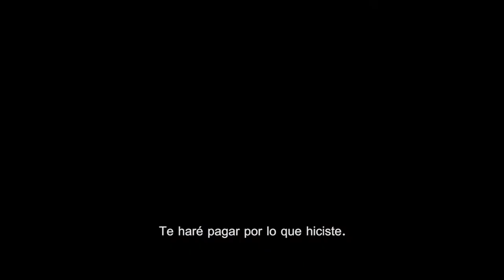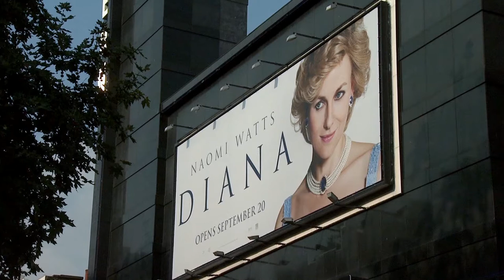Las 10 Películas con Mejores Modas de 2013 [Parte I]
"Star Trek: en la Oscuridad" (2013), "Diana" (2013), "Iron Man 3" (2013), "Spring Breakers" (2013), "El Mayordomo" (2013). En Audio Latino y Alta Definición (HD)

Te presentamos 10 Películas con Mejores Modas de 2013. Solo por Fashion One.